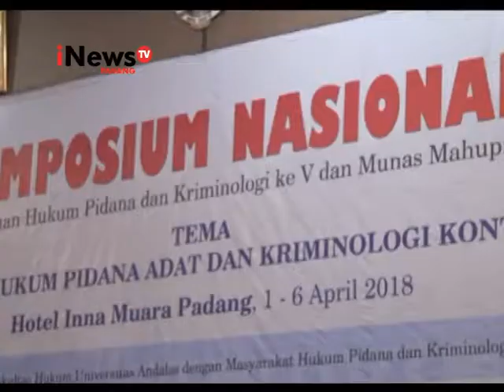Simposium Nasional MAHUPIKI